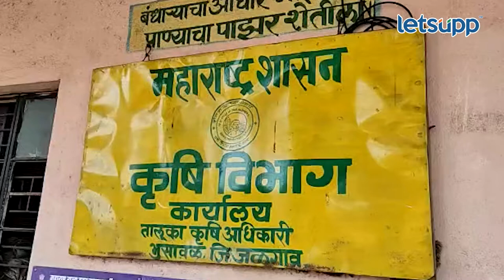Unseasonble Rain | कृषी अधिकाऱ्यांच्या टेबलावर नोटा, सडलेले कांदे फेकले | LetsUpp Marathi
जळगाव जिल्ह्यात अवकाळी पावसामुळे शेतकऱ्यांचे मोठ्या प्रमाणात नुकसान झालेले आहे. विशेषतः भुसावळ तालुक्याला अवकाळीचा मोठा फटका बसलाय. मात्र अद्याप शेतकऱ्यांना मदत आणि पंचनामेही झाले नसल्याचे चित्र आहे.